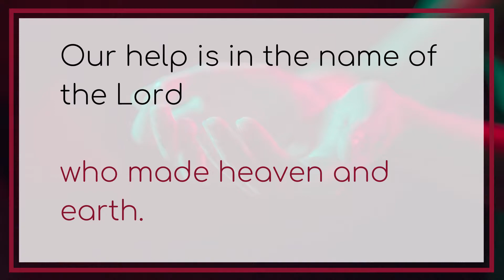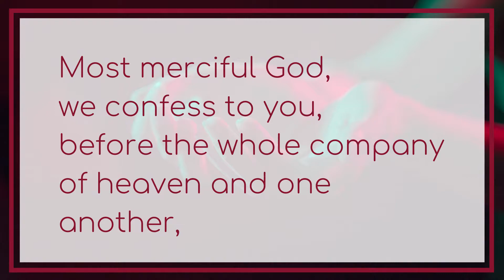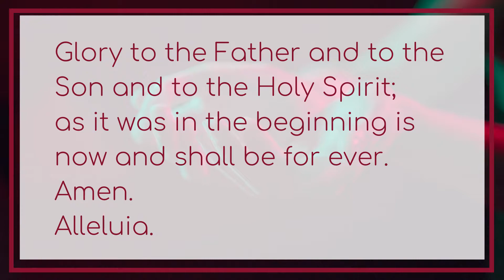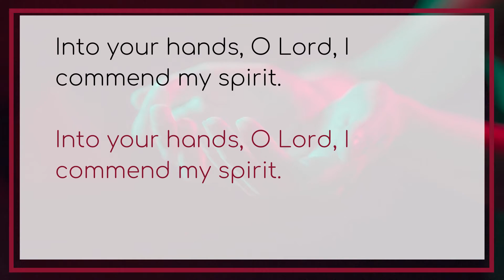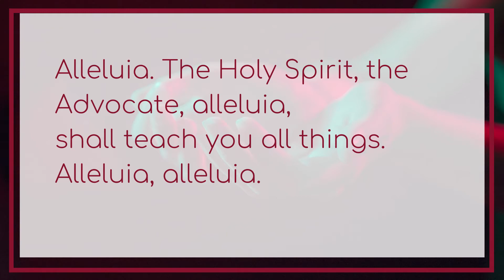Common Worship Night Prayer (Compline) - 26th May 2020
Join the Rev'd Matt Renyard for Night Prayer (Compline) taken from Church of England Common Worship.

Division of Christian Education of the National Council of Churches in the USA. Used by permission. All
Rights Reserved.

1973, 1978, 1984, 2011 by InternationaI Bible Society. Used by permission of Hodder & Stoughton, a member
of the Hodder Headline Group. ‘NIV’ is a trademark of International Bible Society.
UK trademark number 1448790.

Common Worship: Services and Prayers for the Church of England (2000) (including the Psalter